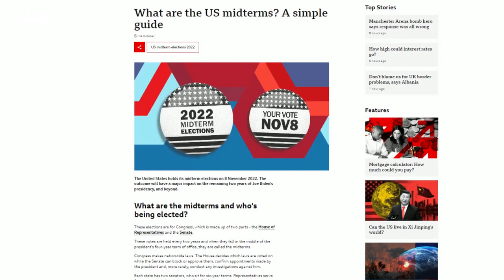President Joe Biden warns US midterm election denial is ‘path to chaos’ - BBC News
US President Joe Biden has warned any candidates who refuse to accept defeat in next week's midterm elections could set the nation on "the path to chaos".

He also urged Americans to unite in opposition to "political violence" in the vote on 8 November.

Mr Biden, a Democrat, said former President Donald Trump and his supporters were peddling "lies of conspiracy and malice".

Republicans hit back that Mr Biden was seeking to "divide and deflect".